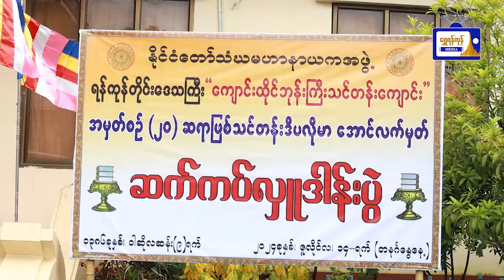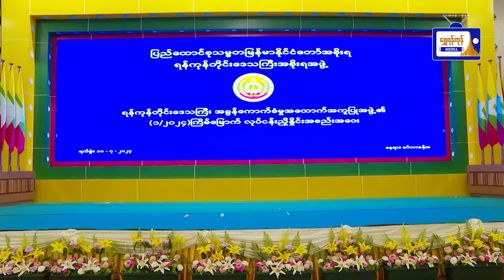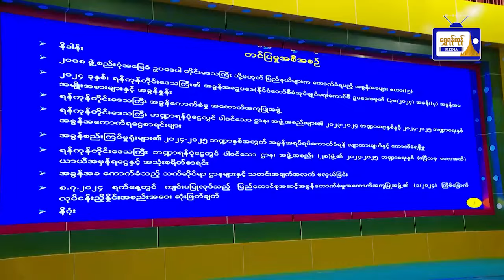ယနေ့ရန်ကုန် မျက်နှာဖုံးသတင်းစုံ (၁၅.၇.၂၀၂၄)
ယနေ့ရန်ကုန် မျက်နှာဖုံးသတင်းစုံ
(၁၅.၇.၂၀၂၄)
- ဒဂုံမြို့သစ် (မြောက်ပိုင်း) မြို့နယ်တွင် ဆရာဖြစ် ဒီပလိုမာအောင်လက်မှတ် ဆက်ကပ်လှူဒါန်းပွဲ ကျင်းပ
- ရန်ကုန်တိုင်းဒေသကြီး အခွန်ကောက်ခံမှု အထောက်အကူပြုအဖွဲ့၏ ၁/၂၀၂၄ ကြိမ်မြောက် လုပ်ငန်းညှိနှိုင်း အစည်းအဝေးပြုလုပ်
- တိုက်ကြီးမြို့နယ် သနပ်ချောင်း သဘာဝရေပြင်အတွင်းသို့  ငါးမျိုးစိုက်ထည့်ပွဲ တိုင်းဒေသကြီးဝန်ကြီးချုပ် တက်ရောက်